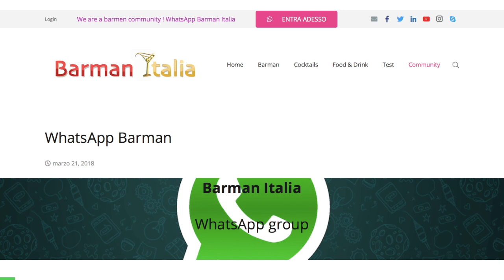Barman Italia gruppo WhatsApp